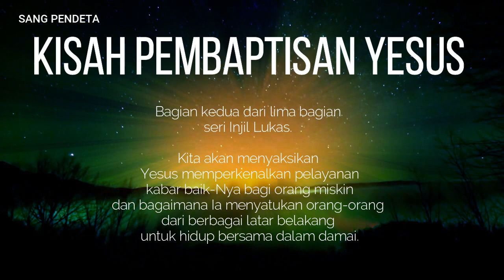Kisah Pembaptisan yesus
Baptisan mesias adalah peristiwa dimana Jahshua Kristus datang kepada Yohanes Pembaptis untuk dibaptis dan menandai awal pelayanannya. Peristiwa ini dicatat dalam empat Injil dari Alkitab Kristen. Dikatakan bahwa pada usia tiga puluh, Yesus memulai pelayanan-Nya.